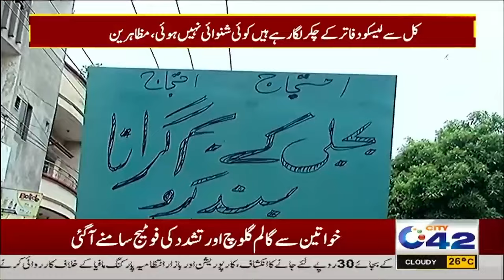30 Hours Load Shedding in Lahore | People's Protest | Big Breaking | City42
30 Hours Load Shedding in Lahore | People's Protest | Big Breaking | City42